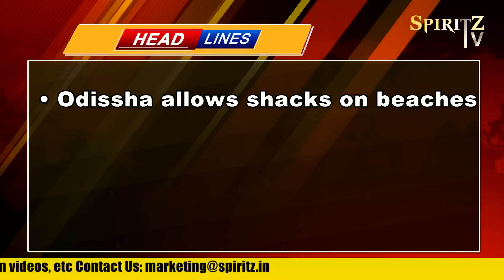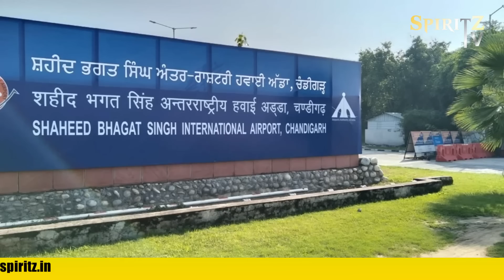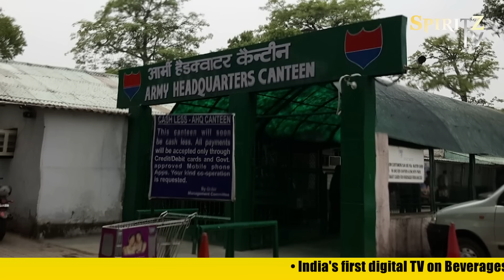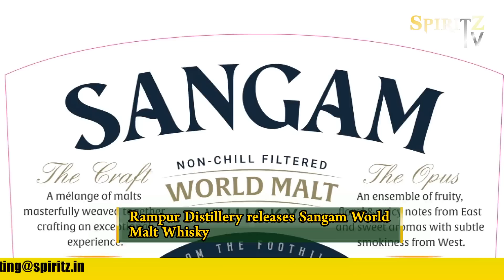SPIRITZ TV | News This Week | Bulletin-85 | Alcohol & Beverage Industry Weekly Round-Up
Welcome to "The News This Week," your source for updates on the latest news in the world of alcoholic beverages and hospitality. Hosted by Shalini Kumar, this news bulletin is powered by Spiritz, the trusted trade publication in the industry, ensuring reliable and comprehensive coverage of all the latest developments in the world of alcoholic beverages and hospitality. In this episode, Shalini presents major headlines on policy and regulatory issues, national and international developments, and exciting new product launches.